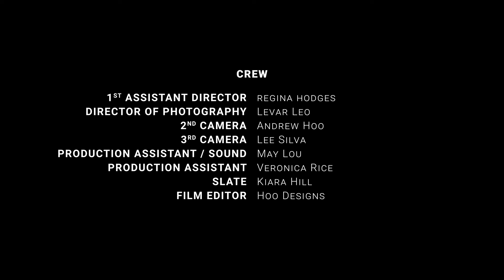Episode 5:Irreversible Cracks